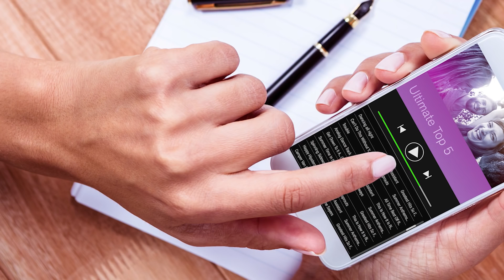Top 5 Songs for Testing Your Speakers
So you're at the store looking to upgrade your sound system. The salesperson begins to tell you about the latest and greatest advancements in audio technology, and you begin to zone out. What really makes a great stereo system is...how it sounds TO YOU.

Check out our FULL REVIEW of the Best Home Theater Speakers

When testing home speaker systems, we asked ourselves what  top ten songs would push speakers to their limit? In this countdown, we're giving you the top FIVE.

Some of our choices may surprise you, but we chose songs that cover a range of musical genres and frequencies.

What are your top five? What songs do you think would push new speakers to the limit? Let us know below in the comments!